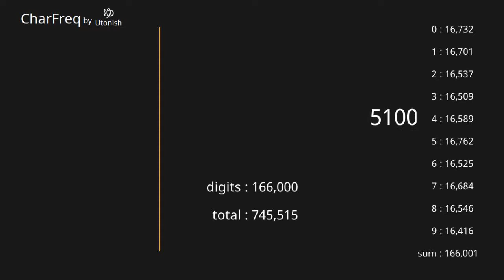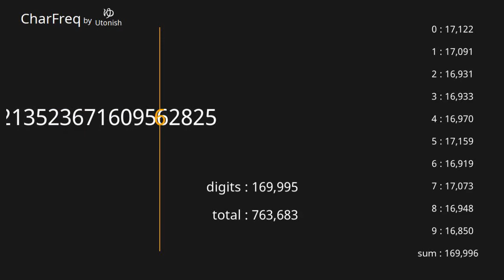Pi π 3.14... 160,001~170,000 digits 【Character Frequency】